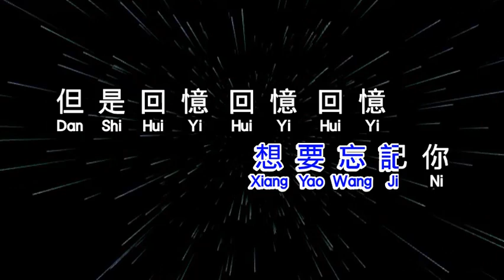伍思凱 特別的愛給特別的你 te bie de ai gei te bie de ni